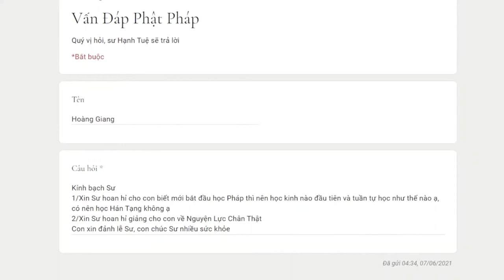575. Mới bắt đầu học Pháp thì nên học kinh nào đầu tiên và tuần tự học như thế nào?